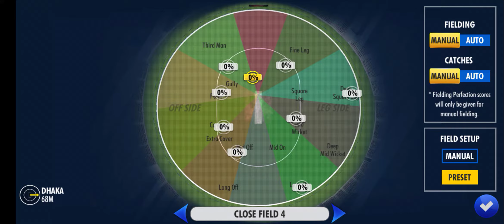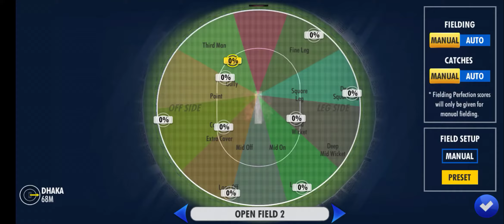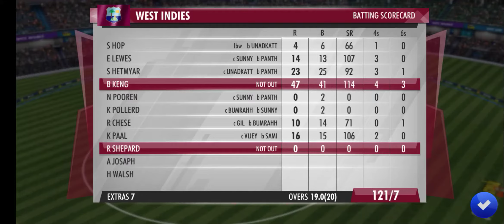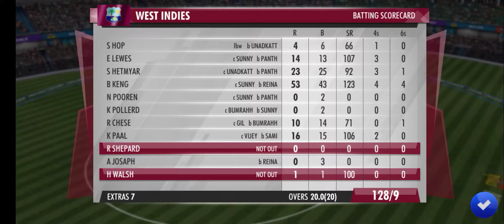T20 | India Vs West Indies